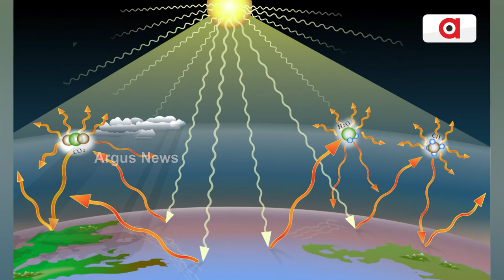Feeling The Heat? Scientists Reveal July To Be The Hottest Month On Record